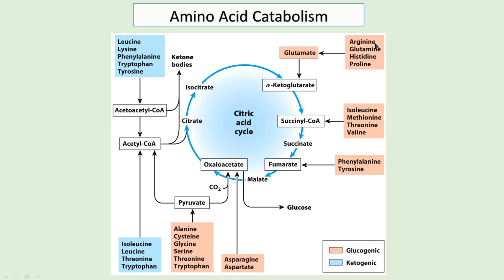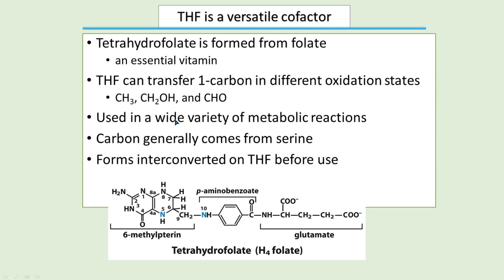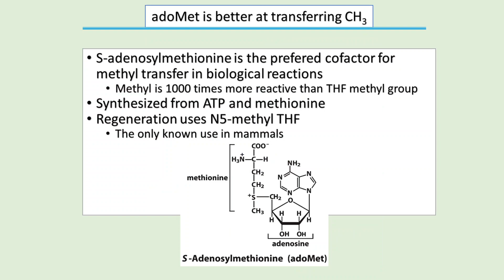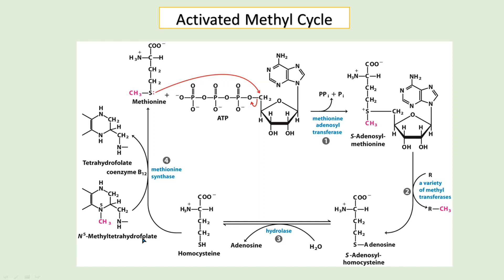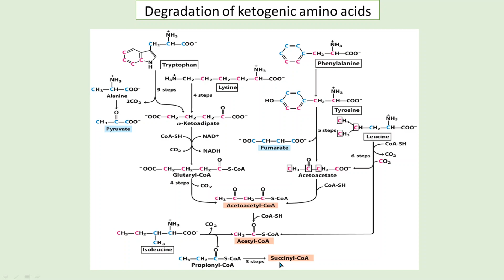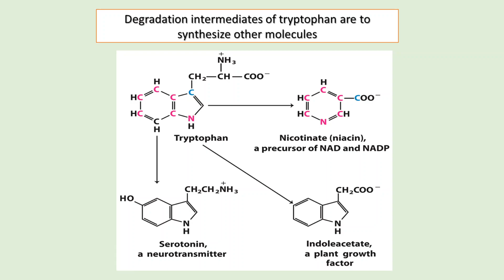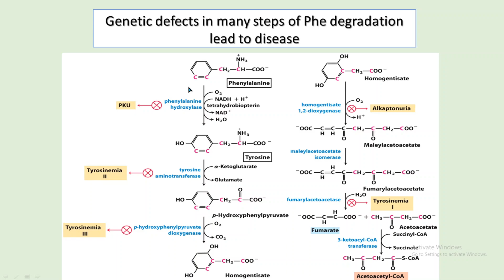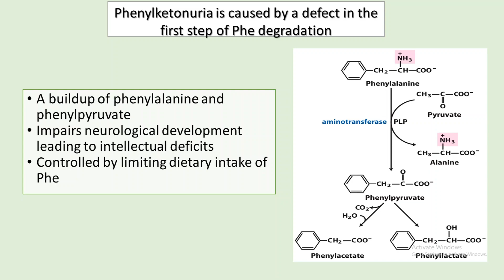Amino Acid Catabolism-1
Do not watch beyond 52mins as there is no audio.